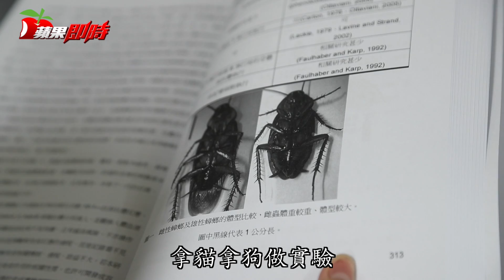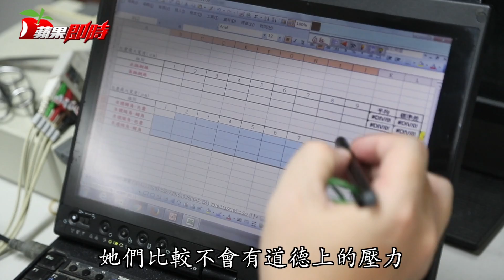20170115 【慎入】中山女高這堂課爆滿 學生爭當蟑螂開膛手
採訪、攝影、剪接：梁建裕、侯世駿